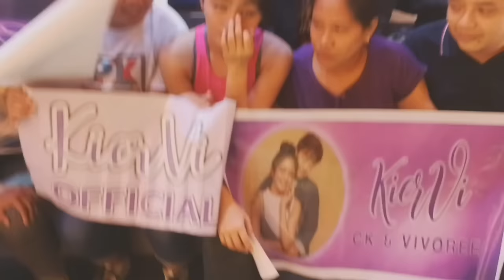Minute To Win It BTS TEAM.live Full 4 eps Kaboom edition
Last woman standing